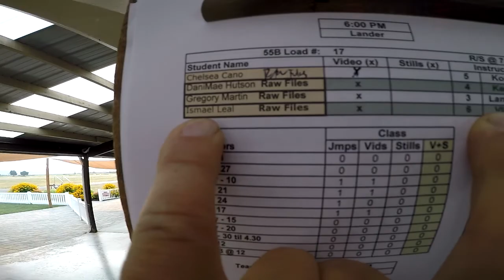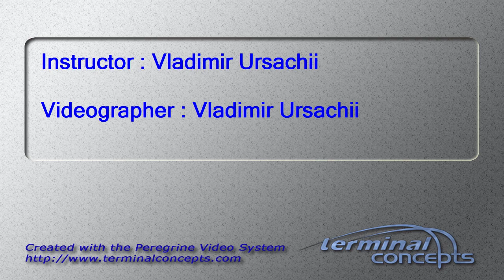Ismael Leal's Tandem skydive!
Ismael Leal's tandem skydive at Skydive Snohomish!